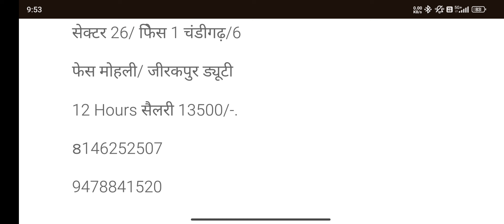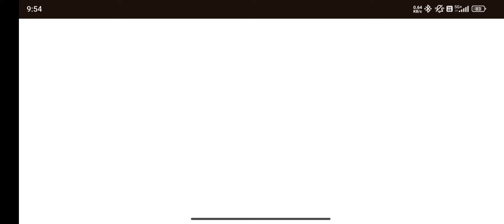चंडीगढ़ में नौकरी कैसे मिलती है? | चंडीगढ़ में नौकरी कैसे पाए?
**Description:**
"अगर आप चंडीगढ़ में नौकरी की तलाश कर रहे हैं तो ये वीडियो आपके लिए है! इसमें हम बताएंगे कि चंडीगढ़ में नौकरी पाने के आसान तरीके, सही websites, और job portals के बारे में। जानिए networking, resume बनाने और interview की तैयारी के महत्वपूर्ण टिप्स, जो आपकी dream job तक पहुंचने में मदद करेंगे। वीडियो को अंत तक जरूर देखें और नई job opportunities के बारे में जानकारी पाएं!"